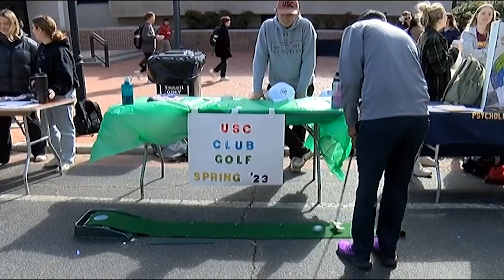Greek Life Growth: New IFC Chapter on Campus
A new IFC Chapter comes to the University of South Carolina campus. SGTV News Reporter Bridget Bruchalski has the story.

Anchors: Bridget Bruchalski
Producers:Bridget Bruchalski, Erin Smith